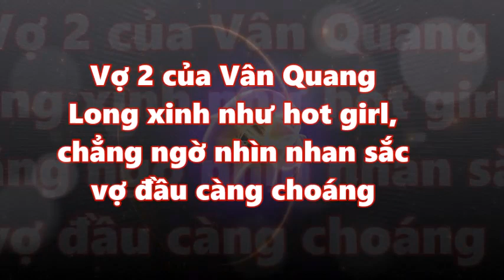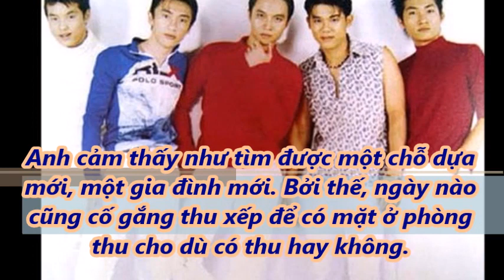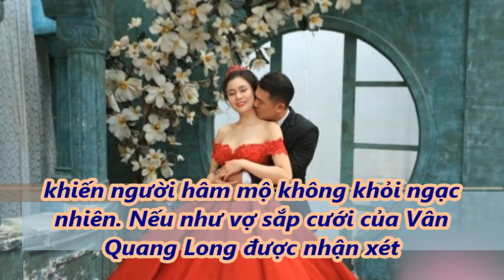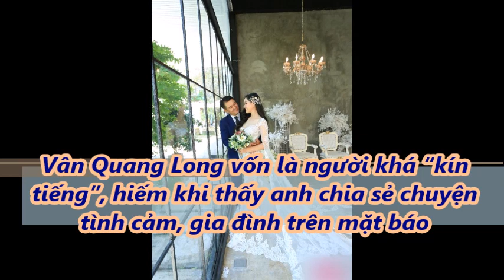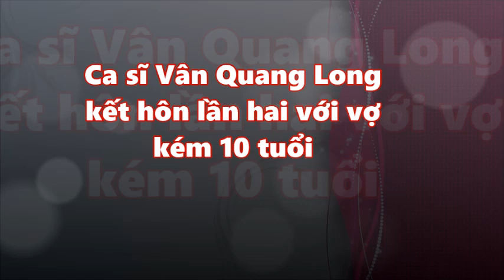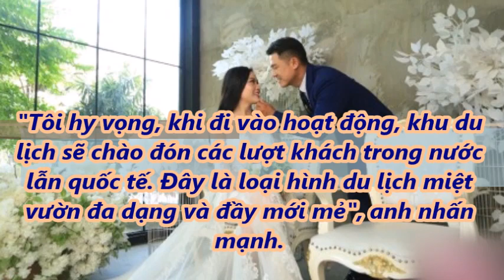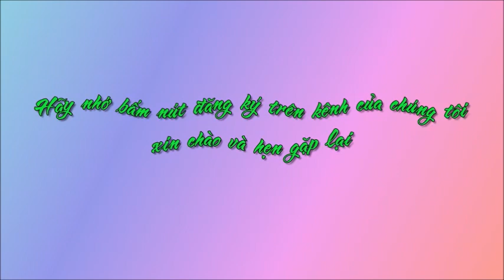Vợ 2 của Vân Quang Long xinh như hot girl, chẳng ngờ nhìn nhan sắc vợ đầu càng choáng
Vợ 2 của Vân Quang Long xinh như hot girl, chẳng ngờ nhìn nhan sắc vợ đầu càng choáng. Tin Mới Người Nổi Tiếng. Là Kênh quy tụ thông tin mới  trong và ngoài nước. Xin hãy bấm nút "Đăng ký" để không bỏ lỡ qua những Video hấp dẫn nhất trên kênh của chúng tôi.